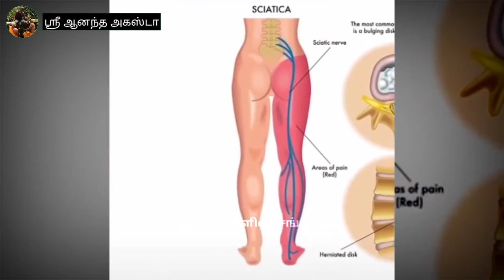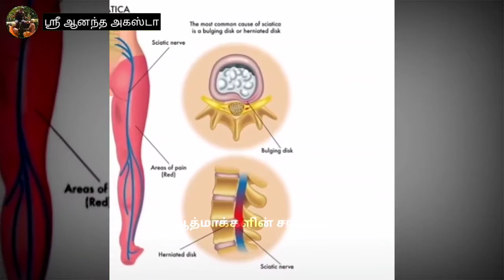SCIATICA பின்னங்கால் நரம்பு இழுத்தல் பிரச்சனையை எப்படி சரி செய்வது / siatica பிரச்சினைக்கான தீர்வு